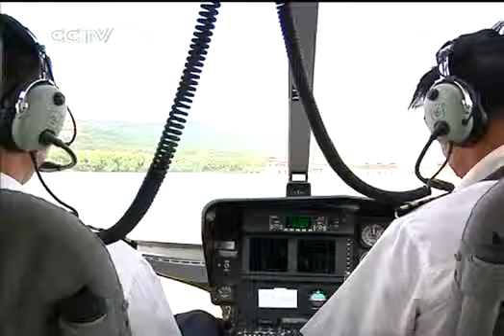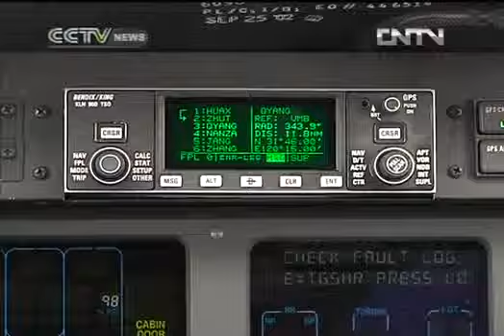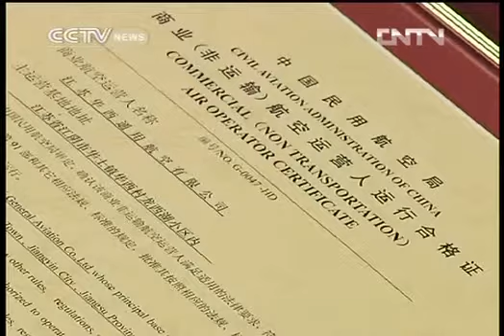"Richest village" aviation company pioneers industry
Regulatory changes in China's low-altitude airspace in 2012 are speeding up the general aviation industry. The new policy has given rise to China's first village-owned aviation company at Huaxi. The village is reputed to be the richest in China, where every household has a net worth of more than 1.50 million yuan and at least one car.

It's the first village-owned aviation company in China. An estimated 2 million tourists visit Huaxi every year.

The village's three pilots and two helicopters take tourists up in sightseeing flights to gaze down on the community that locals call "China's Number One Village" and the nearby city of Jiangyin in eastern Jiangsu Province. The villagers fly for free. Visitors have to pay a fee.